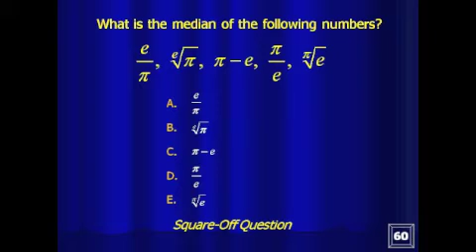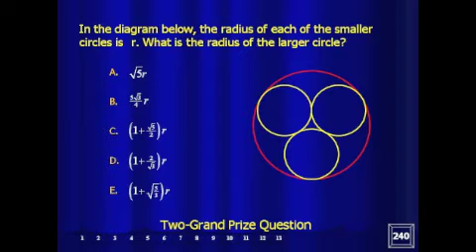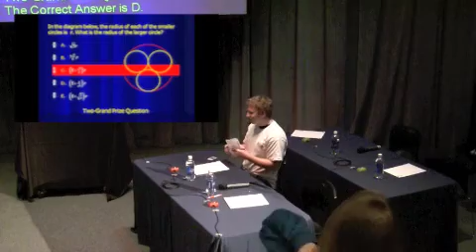WWTBAM Arnold Ross 2010 - Bonus Question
The big money questions from the 2010 Arnold Ross Lecture in Pittsburgh